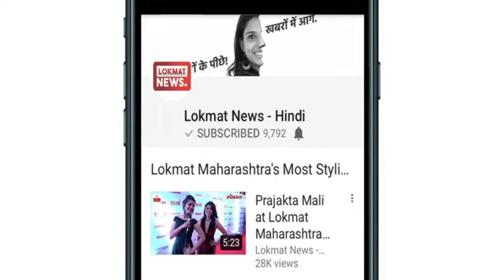Hasin Jahan Press Conference: Reveals what Mohammed Shami was doing on Holi !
Hasin wife of Indian cricketer Mohammed Shami, once again accusing his husband Mohammed Shami, said that Shami never tried to improve the relationship. Haseen said that instead of Shami's efforts, she tried to improve the situation but Shami's attitude did not change. Haseen, while accusing Shami of a press conference on Sunday, said that after finding out the truth he tried to explain his husband for 4 days and wanted to know the truth, but Shami was not ready to accept anything.

 exclusive interview, cricketer mohammed shami, mohammed shami wife, hasin jahan, cricketer